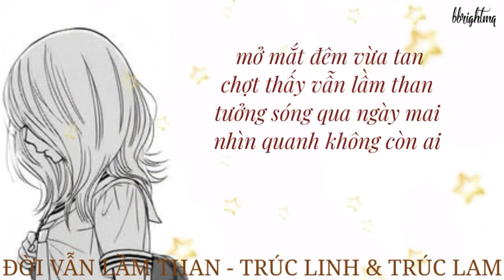COVER 2020 | Minh Quân - Đời Vẫn Lầm Than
Đời Vẫn Lầm Than (Mỹ Huyền)
Minh Quân

Video trên độc quyền trên Channel Badz
👉Mọi hành vi sao chép hay Re-Upload có thể dẫn đến kênh của bạn bị vô hiệu hóa vĩnh viễn

© Bản quyền thuộc về Badz